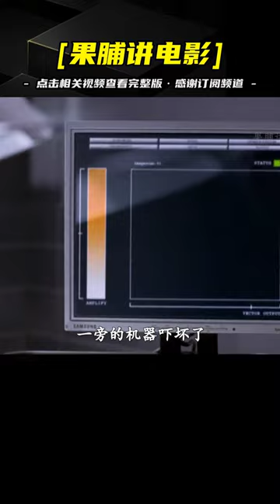女孩深夜秋千蕩漾，魔幻之觸懷上惡魔之種，一日間誕下帝王蟹！《生命之權》揭秘奇跡